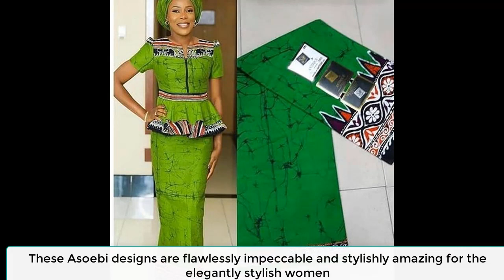2020 STYLISHLY DAZZLING AFRICAN DRESSES AD DESIGNS | 60 ELEGANTLY GORGEOUS ASOEBI DRESSES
Hi Fashionistas

Welcome back to your number online channel of choice when it comes to African print designs. This video is all about elegance and gorgeousness. The designs are flawlessly impeccable that will make fashionistas the cynosure of any gathering. Just sit back,relax and get thrilled by this lovely video of African asoebi dresses and designs